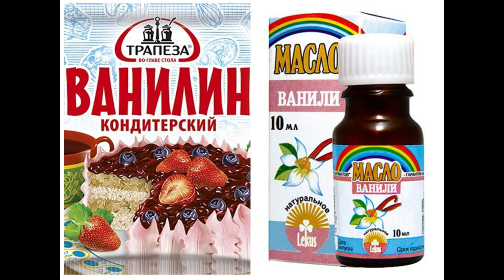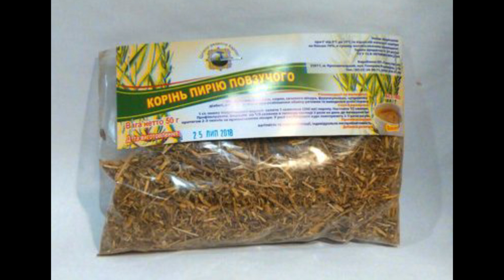10 вбивчих ароматів які захистять вас від КОМАРІВ. Як захиститися від КОМАРІВ?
10 вбивчих ароматів які захистять вас від КОМАРІВ. Як захиститися від КОМАРІВ?
Влітку хочеться залишатися на свіжому повітрі якомога довше, вдосталь нагулятися парками, насолодитися свіжою зеленню і квітами, що розпускаються. Однак навіть найпрекрасніший відпочинок можуть зіпсувати настирливі комарі.
Ванілін

Змішайте ванілін з дитячим кремом у пропорції 1:10 та обробіть всі відкриті частини тіла. Також можна розвести ванілін у воді, а потім цей розчин розпорошити на відкриті ділянки шкіри та одяг.

Ефірні олії анісу, гвоздики, базиліка

Ефірні олії гвоздики, базиліка, анісу і евкаліпта допоможуть відлякати комарів, якщо змастити ними відкриті ділянки шкіри (5–10 крапель на склянку води) або бризнути на джерело вогню – в камін, вогнище, на аромалампу або на розігріту сковороду. Також можна змочити олією цих рослин ватку і покласти на підвіконня.

Гілки бузини

Поставте в кімнату свіжі гілки бузини – вони відлякують комарів так само, як і запах листя томату. Будьте обережні, різкий запах бузини може завадити сну, тому на ніч букет краще винести зі спальні.
Гвоздика

Візьміть 5 грамів гвоздики на склянку води і прокип’ятіть приблизно 15 хвилин. 10 крапель відвару змішайте із 1 столовою ложкою будь-якого одеколону і протріть відкриті ділянки тіла. І приблизно 2 години можна гуляти спокійно: комарі та мошки облітатимуть вас стороною.

Гілки ялівцю

Якщо ви вирішили посидіти десь на природі, киньте в багаття кілька гілочок ялівцю.

Кедрова олія

Запах кедрової олії відлякує не тільки комарів, але також мух і навіть тарганів.

Відвар полину

Жодна комаха не торкнеться вашого обличчя, якщо вмитися відваром з коріння полину (жменю рубаного коріння залити 1,5 літрами води, довести до кипіння і настояти приблизно 20-30 хвилин).

Ромашка

Старим народним засобом проти комарів є ромашка – перська (маруна червона), далматська (пижмо жовтозільнолисте) або кавказька (пижмо щиткове). Сушені суцвіття, стебла і листя цих видів ромашки, подрібнені на порошок, вражають нервові клітини комах. Достатньо розкласти по квартирі чи будинку кілька букетиків ромашки.

Відвар пирію

За старих часів для відлякування комарів та інших комах-кровососів застосовували відвар коренів пирію – одного з найпоширеніших бур’янів. Жменю рубаного коріння пирію залийте 1,5 літрами води і закип’ятіть до 3 разів, щоб відвар отримав світло-жовтий колір. Вмийте цим відваром обличчя та руки, і жоден комар до вас не причепиться.

Листя базиліка або черемхи

Можна використовувати дрібно нарізане свіже листя і квітки черемхи або базиліка – покласти в кімнаті або натерти відкриті ділянки тіла.